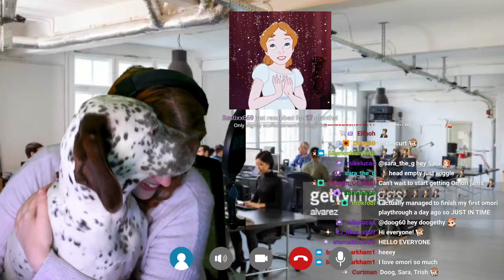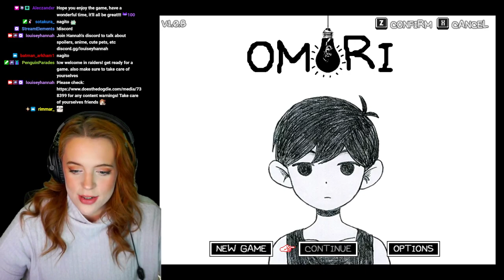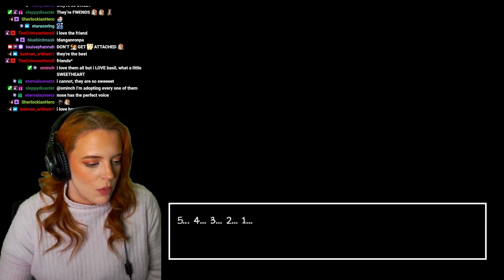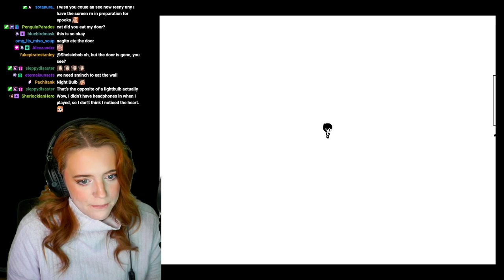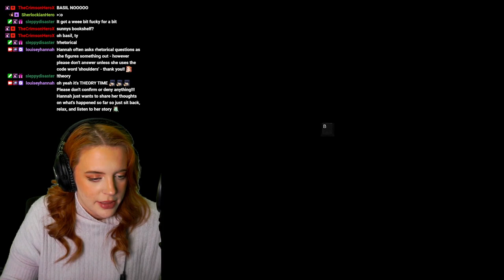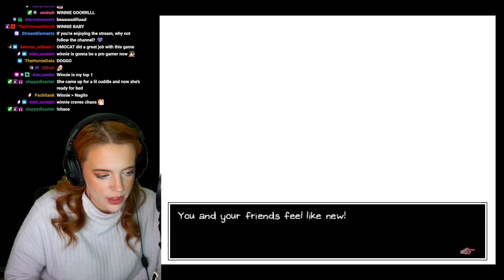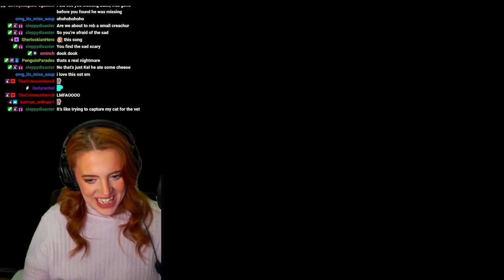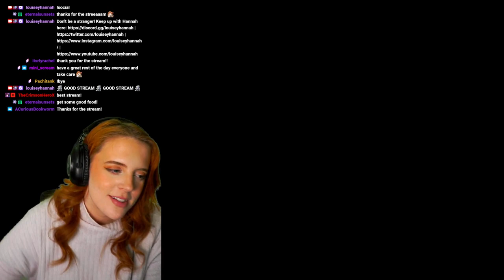Omori First Playthrough - Part 1